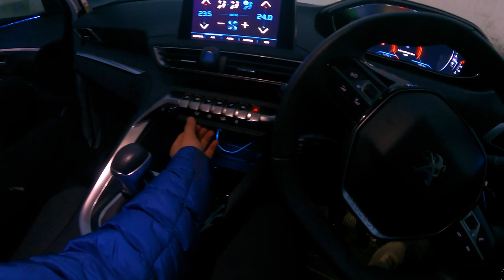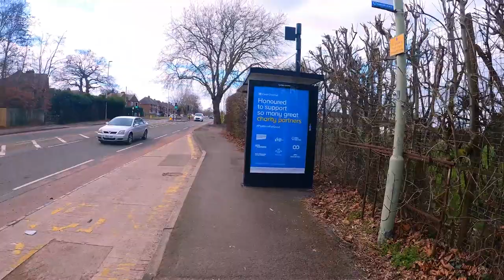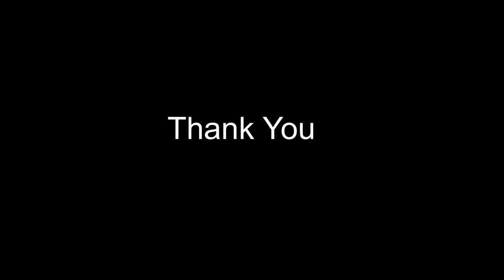HIKING UK / LOCAL AREA / GLOUCESTERSHIRE / CHURCHDOWN HILL / ROBINSWOOD HILL